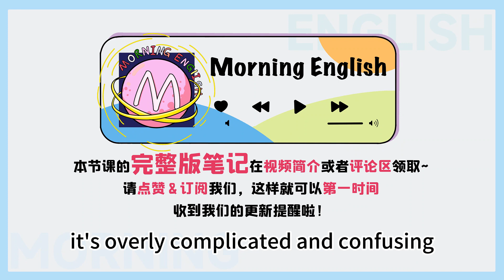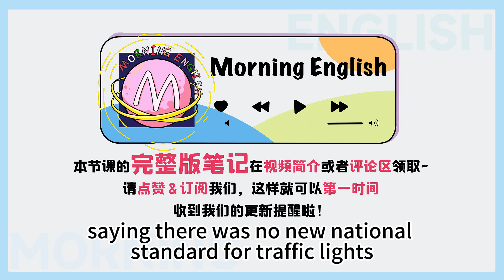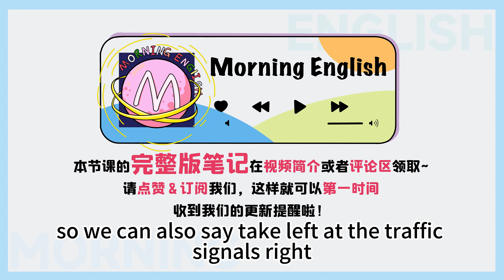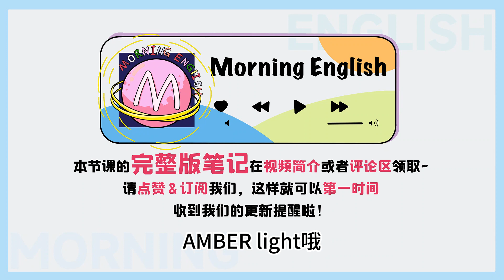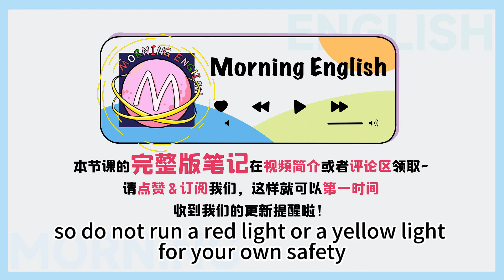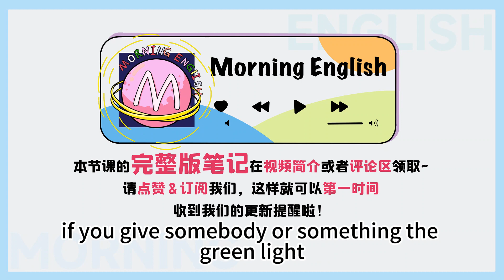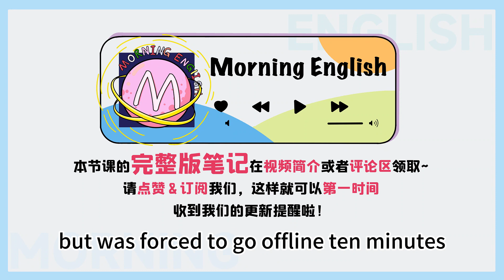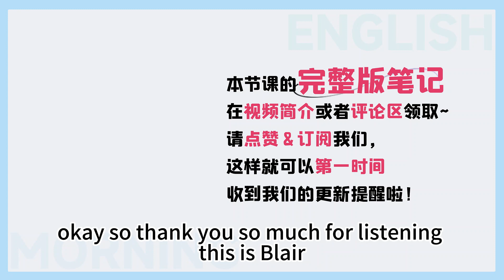「紅綠燈」可不是red and green light！